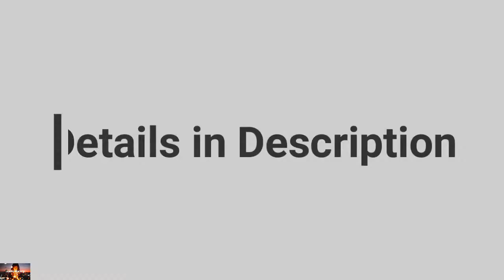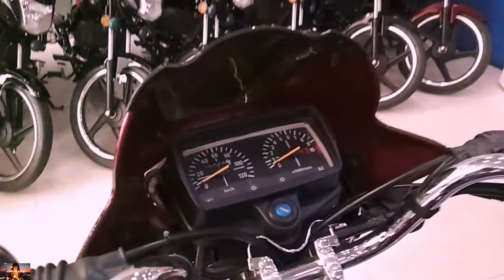Freedom Runner F100-6A | Walkround Video| Bangladesh| price 80000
Freedom Runner F100-6A | Walkround  Video| Bangladesh.
Freedom Runner F100 6A is a product of Runner which is the origin of Bangladesh. Runner F100 6A is a standard category bike consists of 5.2 kW max power. It would be the rival of same segment 100 cc bikes in Bangladesh
Freedom Runner F100-6A Key Specifications
Engine
Single Cylinder, Dour Stroke
Top Speed
80+ KM Per Hour
Maximum Power
60+ KM Per Litter Fuel
Weight
97.3Kg
Mileage
60 KM/L
Status
Available in Bangladesh
Cooling
Air Cooled
Price (BDT)
80,000/=